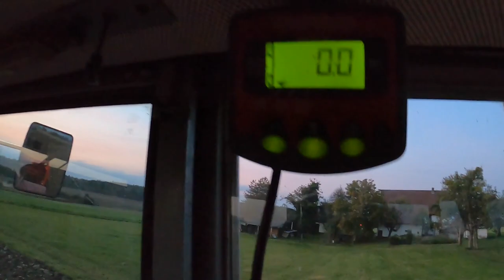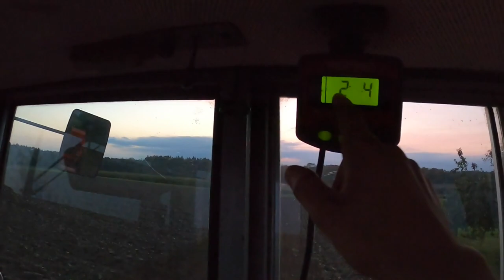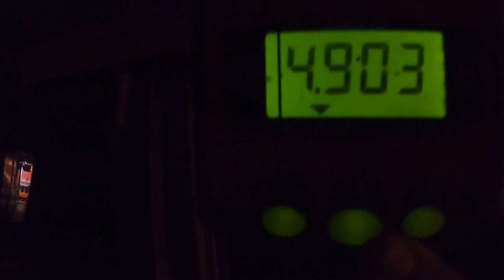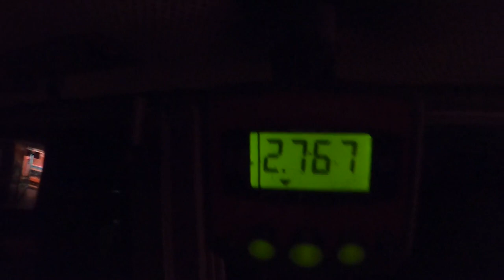FARMVLOG #16 // Die Wintergerste, Dinkel und Weizen werden ausgesäht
Die Aussaat der Wintergerste, des Dinkels und vom Winterweizen war bei uns dieses Jahr ein bisschen später als sonst, da immerwieder was dazwischen kam un das Wetter nicht beständig war.

~Auf diesem Kanal kommen Videos aus unserer kleinen Landwirtschaft

~Equipment:
   [GoPro Hero 8 Black]
   [DJI Phantom 3 Standart]

~~~                         Für mehr Videos Liken oder ein Abo da lassen                        ~~~